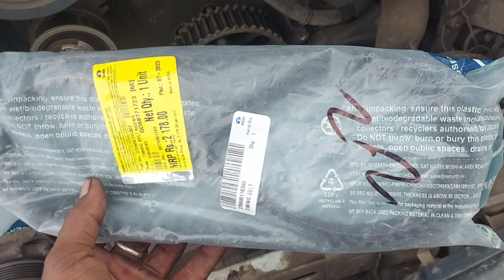## TATA Winger 2.2 BS4 Timing Belt Setting##👍